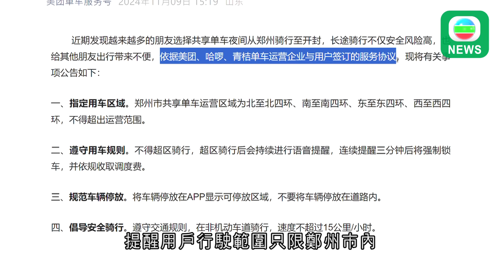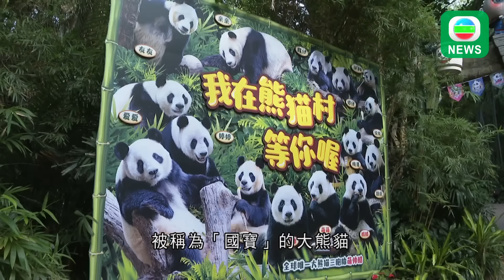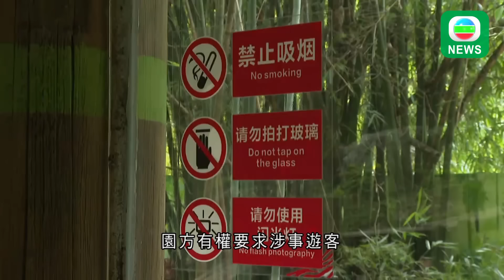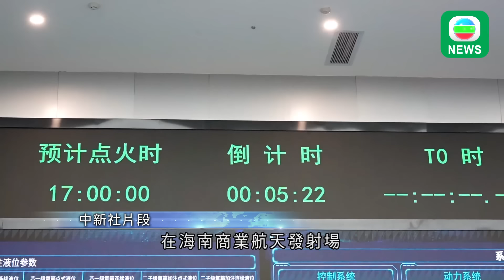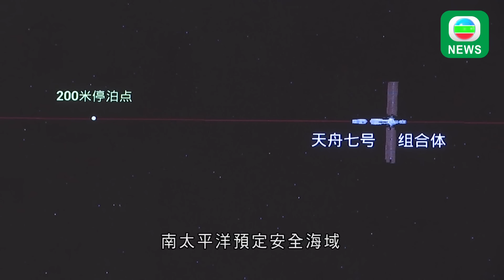香港無綫｜兩岸新聞｜2024年11月10日｜兩岸｜解放軍發布空軍宣傳片 專家指展示新質戰力組合及應付戰役規模空降行動能力｜廣州長隆大熊貓疑遭鐳射筆照射 律師指涉事遊客或需負刑責｜TVB News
1.解放軍空軍發布宣傳片，有軍事專家分析指，反映空軍的主要裝備向隱身功能發展，以及有能力應付戰役規模空降行動。

2.中國海警局發聲明批評菲律賓，頻繁派軍警艦機和公務船衝闖南海黃岩島附近海空域滋事挑釁，中方又公布黃岩島領海基點基線。

3.河南省大學生近期興起晚間從鄭州市踩5小時單車到開封市，但開封市居民投訴，大批共享單車被隨處棄置，阻塞道路，引起爭議。

4.粵港澳三地昨日舉行港珠澳大橋防碰撞海上應急演練。

5.廣州一個動物園的大熊貓，近日懷疑遭遊客用鐳射筆照射，園方表示暫時未發現大熊貓有異常情況。有內地律師指出，涉事遊客或需付上刑事責任。

6.位於海南省的全國首個商業航天發射場，預計年底左右進行首次發射任務。